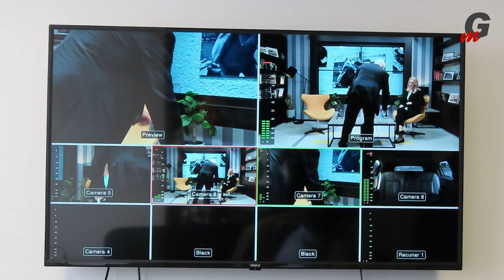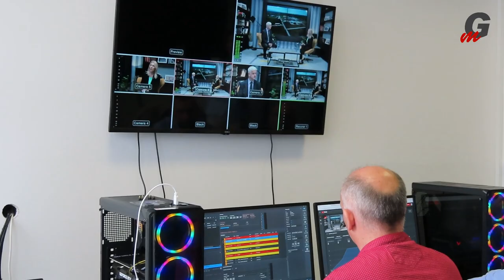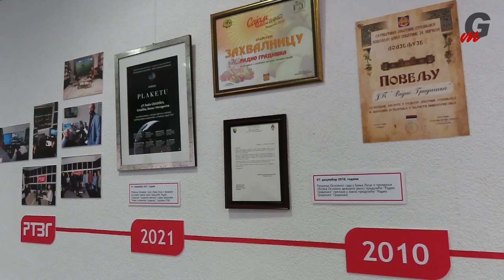Počeo sa radom RTVG